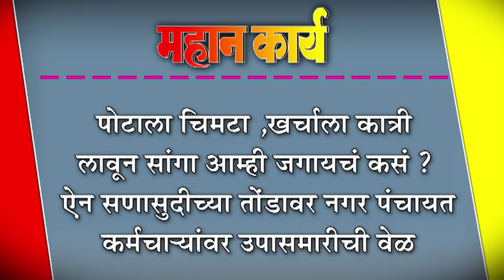पोटाला चिमटा ,खर्चाला कात्री लावून सांगा आम्ही जगायचं कसं ?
पोटाला चिमटा ,खर्चाला कात्री लावून सांगा आम्ही जगायचं कसं ? : ऐन सणासुदीच्या तोंडावर नगर पंचायत कर्मचाNयांवर उपासमारीची वेळ